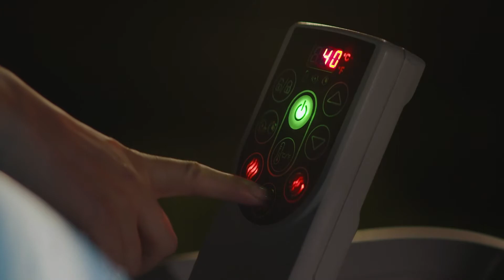Lay-Z-Spa Paris AirJet Hot Tub | The Range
The six-person Lay-Z-Spa Paris AirJet Hot Tub boasts 140 all-surrounding and massaging AirJets, a vibrant LED lighting system, a digitally controlled pump with a rapid heating system that's designed to help you warm up to 40°C with ease.